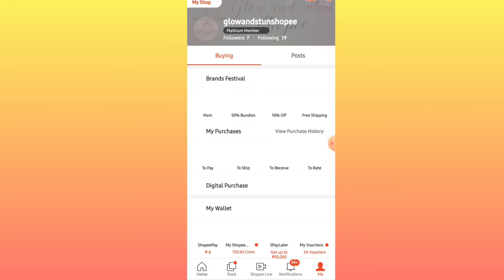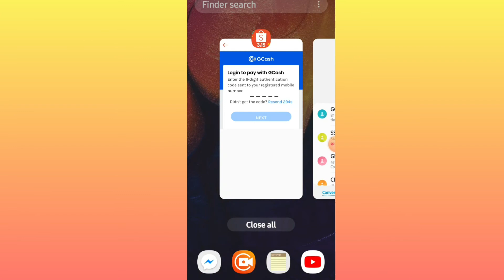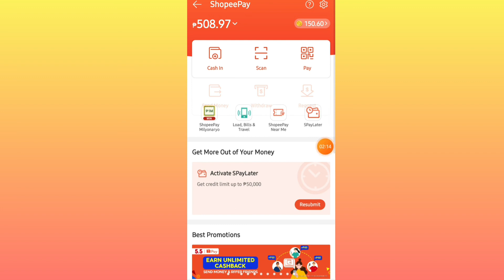HOW TO CASH IN /TOP UP IN SHOPEEPAY USING GCASH ACCOUNT | NO FEES/ CHARGE